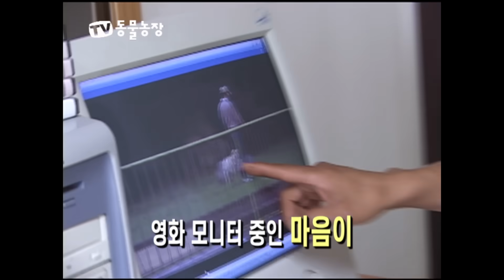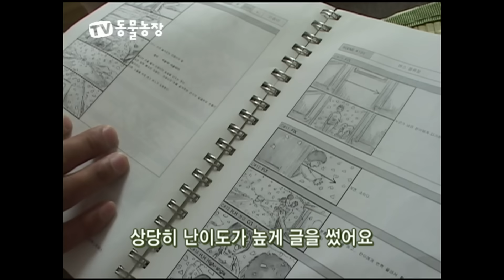[TV동물농장레전드] 추억의 영화 마음이를 아시나요🐶 달이 a.k.a 마음이의 스크린 데뷔기 -1/EP.278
TV동물농장 278회
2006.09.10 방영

추억의 영화 유승호 김향기 달이 주연의 마음이를 아시나요?
마음이로도 더 유명한 무비스타 달이의 영화 마음이 촬영기!